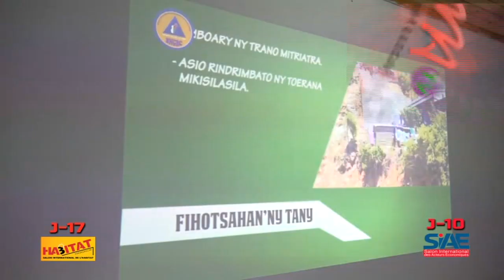Le président Andry Rajoelina a procédé le week-end dernier à Toamasina, à l’inauguration des routes en pavées dans les fokontany d'Ankirihiry et d’Ambolomadinika. Il a également annoncé l’ouverture officielle du chantier de réhabilitation de la RN 5.